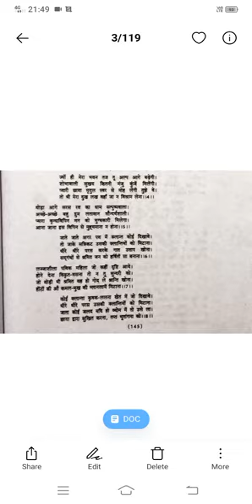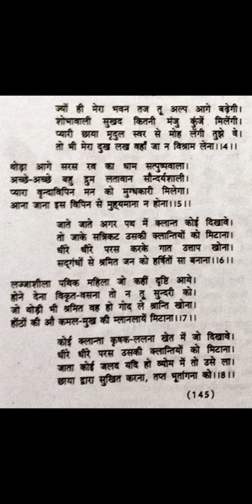12हिन्दी क्लास भाग -2(1)